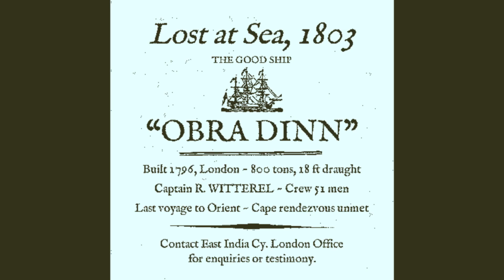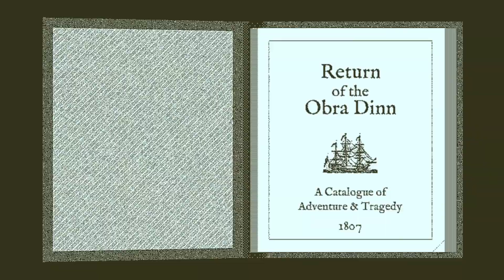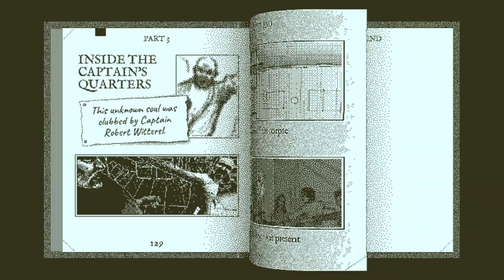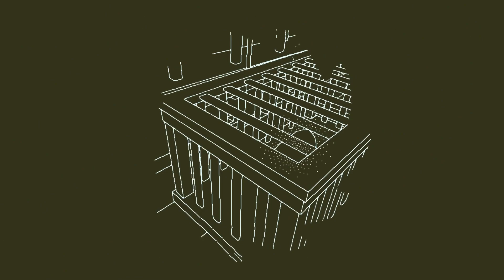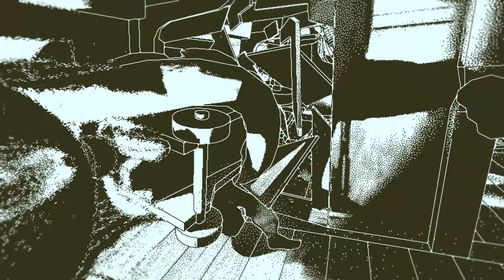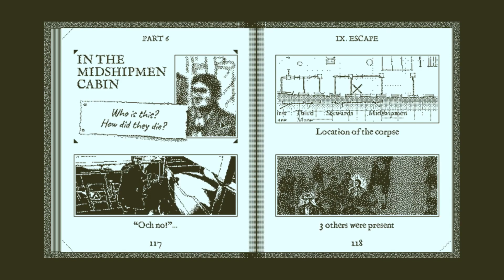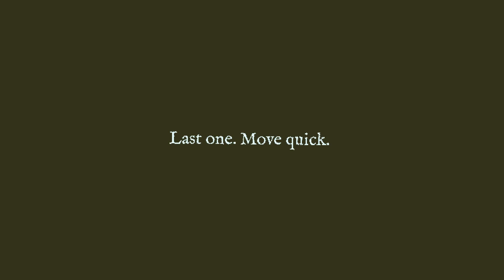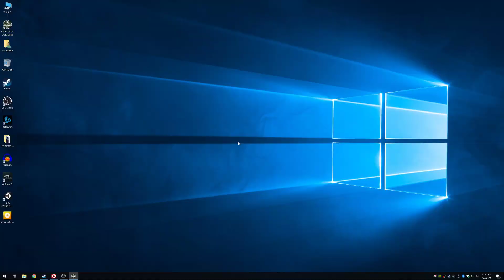Steam Cleaning - Return of the Obra Dinn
This finely crafted experience lays out what it is to an exact point and expects players to accept that completely.  Limited QoL and accessibility features will be major hurdles to overcome.